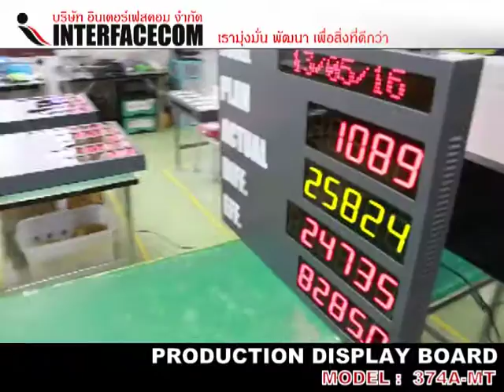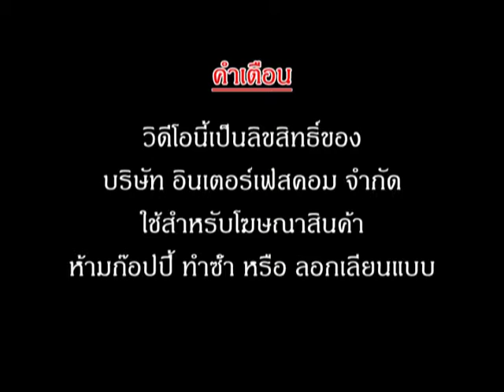ป้าย PRODUCTION SIGN BOARD MODEL 374A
ป้าย แสดงผล การทำงาน PRODUCTION SIGN BOARD : MODEL - 374A MT
MODEL - แสดงข้อความ อาจจะกำหนดเป็นข้อความ หรือ ตัวอักษรที่เข้าใจกัน
PLAN - จำนวนชิ้นงาน ในการวางแผนการผลิต
ACTUAL - จำนวนชิ้นงานที่ ผลิตได้
DIFF. - ความต่าง ที่เกิดจาก PLAN - ACTUAL
EFF. - Efficiency ประสิทธิภาพการผลิตที่ส่งผลเสียน้อยที่สุด

Production sing board, display board, board, Target, Target display board, บอร์ด, ป้าย, บอร์ดแสดงผลการผลิต, ป้ายแสดงผลการผลิต, บอร์ดดิจิตอล, ป้ายดิจิตอล, ดิจิตอล